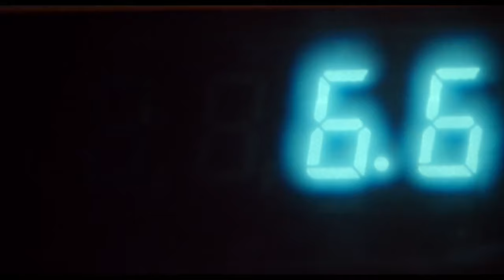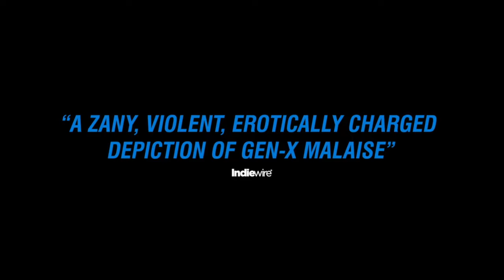Official Trailer - THE DOOM GENERATION (1995, James Duval, Jonathon Schaech, Gregg Araki)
Theatrical trailer of "The Doom Generation" by Gregg Araki. Starring James Duval, Jonathon Schaech, Rose McGowan, Cress Williams, Skinny Puppy, Dustin Nguyen, Margaret Cho, Lauren Tewes, Christopher Knight, Nicky Katt, Amanda Bearse, Parker Posey, Salvator Xuereb, Heidi Fleiss, Zak Spears, Paul D. Fow